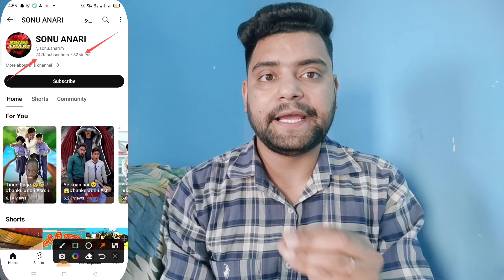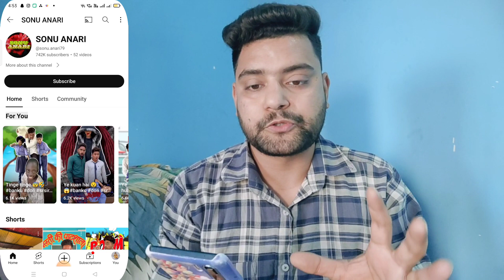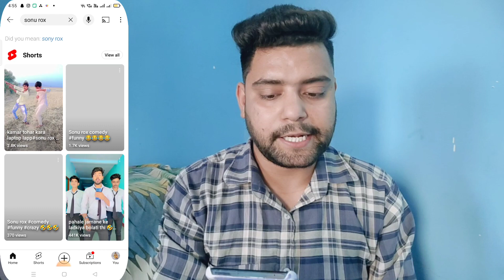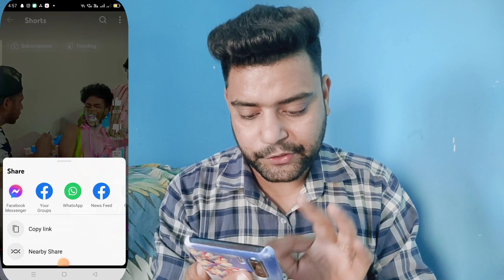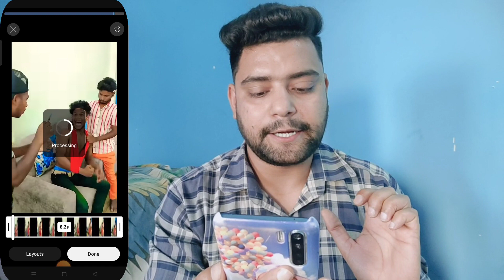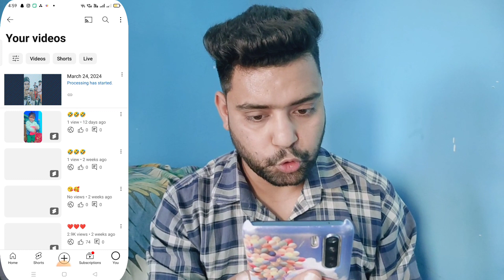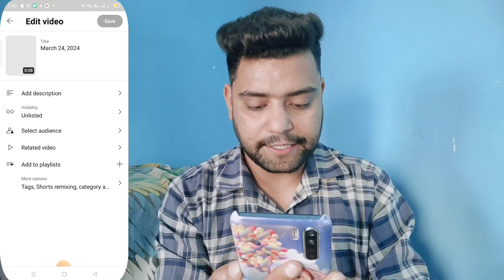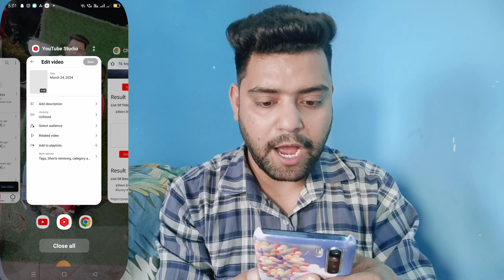सिर्फ़ 5 दिनों में CHANNEL BOOST ! Green Screen Video Kaise Banaye ! Green Screen Video Kaise Banaen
Topic Cover:-
new shorts channel ideas 2024
new shorts channel ideas

new channel grow new channel grow tips new channel grow hone me kitna time lagta hai
new channel growth live proof new channel grow fast